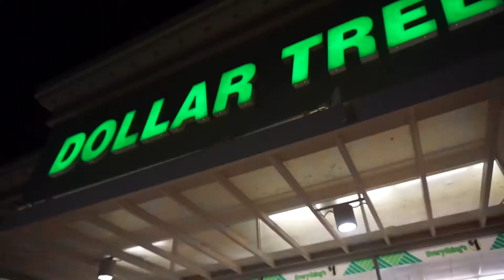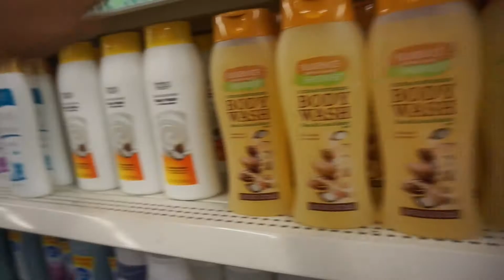Finally GOT HER RUNNING AGIAN!! (VROOM)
osbaldo’s Zofficial_970
Cierra’s Cierra_nieve

osbaldo’s Baldo970
cierra’s katsayscierra